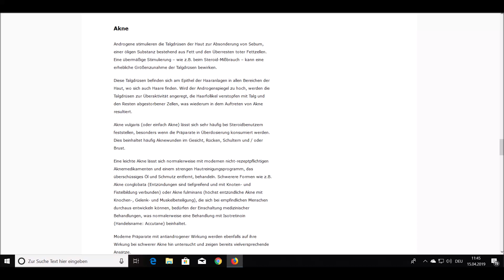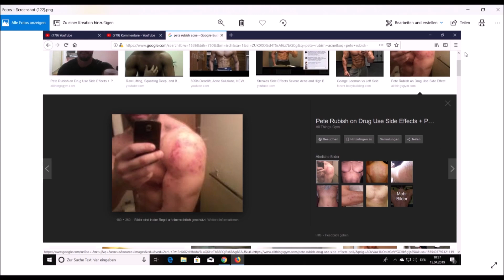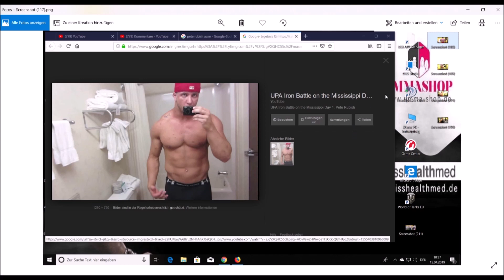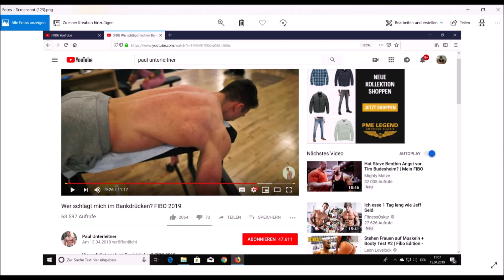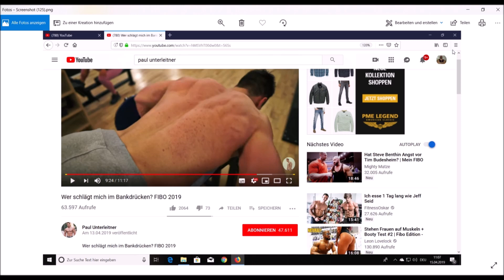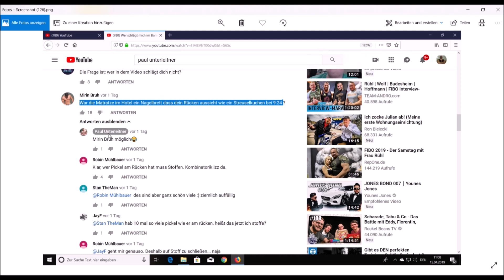ÜBERMENSCHLICH viel KRAFT + sehr JUNG + HAUT wie STREUSELKUCHEN-bankdrücken!FIBO 2019!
für 15% GÜNSTIGERE  KLAMOTTEN